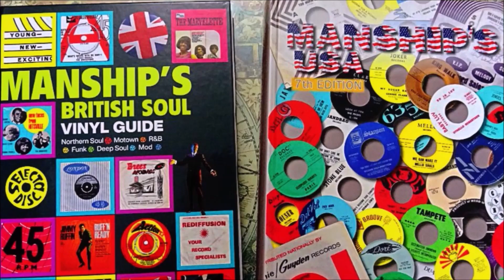The Shiners ‎– Romantic Shuffle - Blue Beat ‎– 45/BB 112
Roland Alphonso & The Alley Cats - Four Corners Of The World - Blue Beat ‎– 45/BB 112
Label:
Blue Beat ‎– 45/BB 112
Format:
Vinyl, 7", 45 RPM, Single
Country:
UK
Released:
1962
Genre:
Reggae
Style:
Ska
Four Corners Of The World / Romantic Shuffle (Vinyl, 7
More Images

Tracklist
Position Artists Title/Credits Duration
A –Roland Alphonso & The Alley Cats* Four Corners Of The World
B –The Shiners Romantic Shuffle